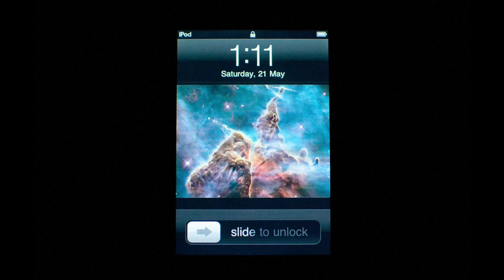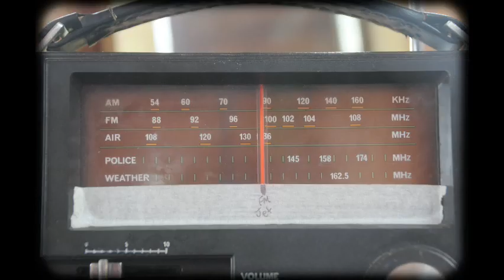Lasqueti Island Is The Best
Taken over a few days on Lasqueti Island, B.C. Canada.